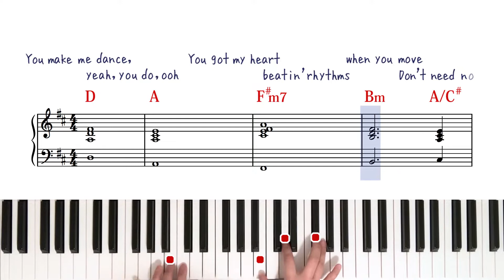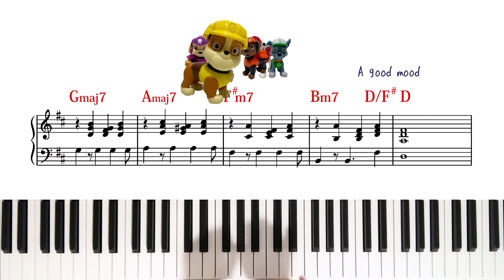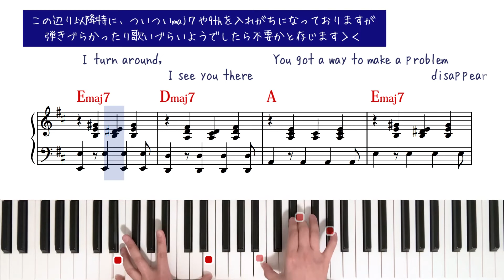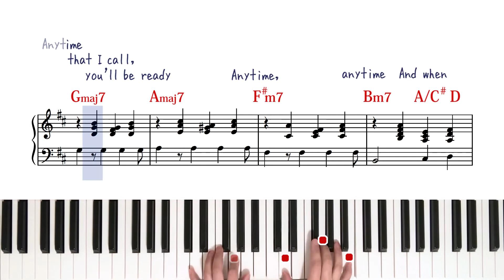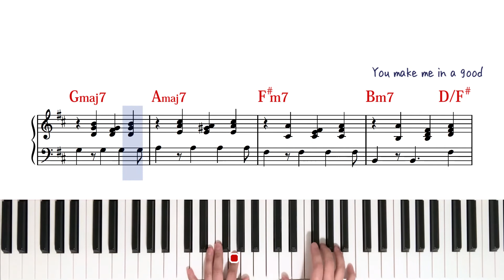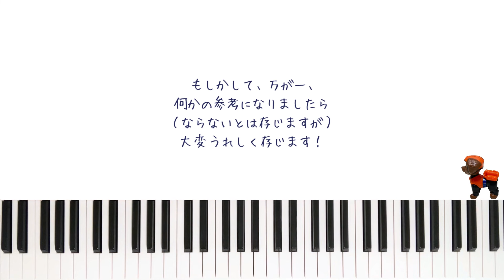【歌詞コード楽譜付き】パウパトロール映画主題歌Adam Levineさんの『Good Mood』ピアノ弾き語り PAW Patrol The movie theme song piano cover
いつも雑な動画を失礼しておりますm(_ _)m

また性懲りなく歌ってみました・・・・

今回は『パウ・パトロール ザ・ムービー』の主題歌Adam Levineさんの『Good Mood』です。

歌が歌えない、ピアノが弾けない私が弾いてみて歌いやすかった伴奏（コード）をつけています。

歌詞はAmazon musicに掲載されているものを参考にしました。
私は英語がまったく話せず、発音やことばの音への当て方などひどいかと存じます。
大変不快な思いをさせてしまい誠に恐縮ではございますが、何卒ご寛恕いただけましたらさいわいに存じます。

コードはmajor7とか9thとかを適当に足しながら弾いておりますので軽いご参考までに・・・

0:12 You make me dance…
0:48 And when I turn around…
1:06 Cause no one in this world…
1:32 Hop in my ride…（2番に入るところ）
2:07 And when I turn around…（2番）
2:24 Cause no one in this world…（2番）
3:35 ピアノ伴奏のみ

いつものごとく、いやいつも以上に下手くそでご高覧いただきました際は恐縮です。。

花粉症で声はカラカラ、ブレスのときには鼻がブヒブヒ言ってますね・・・

映画公開前に公開されたこちらの主題歌。
この時点でかなりお気に入りだった私は早速Amazon musicで聴きまくっていました。

こちら↓はかなり映画公開日の朝、観に行く前に歌ってみました動画です。
うーーむ覚束ない！

映画を観てから聞くと、この歌のテーマがケント（Ryder）とチェイス（Chase）をはじめパウパトたちの信頼関係に由来するものなのか、と感じていました。

わたくしごとですが、その映画の公開翌週、昨年の8月末に母が他界しました。

残された父の悲しみは深く、他人との会話が難しいほどではありましたが、家族ですので手続きなど協力しているうちに訥々と、時に饒舌に母のことを語るようになってきました。

父と母はプラベートも仕事もほとんどずっと一緒にいました。
夫婦でありながら仕事のパートナーでもあり、友人のようでも、戦友のようでもありました。

映画を観たあとも大好きで毎日歌っていたこの歌の歌詞の意味が、その頃からまた違って聞こえてくるようになりました。

いつも一緒にいるかけがえのない存在。

唯一の存在。

その存在すらあれば私は大丈夫。

そんなものを父は失ったのだと私はこの歌を通して理解できるような気がしました。
そしてそれが理解できると、この歌は正気ではとても歌えないような歌でした。

- - 引用 - -

コロナ禍でうんざりするようなニュースばかりで、真剣に対処しようと頑張ったり気を張ったりしていてなんだか疲れているのかもしれません。

Good Moodって本当に大事。

シンプルなコード進行で歌詞をぎゅっと伝え、転調でパワーアップ、また元のコード進行に戻り最後にタイトルの「Good Mood♪」と歌われる構成。
このシンプルで一見チャラくさえ感じるワードが、ここに出てくると世界を包み込むようなしあわせな言葉に聞こえる・・・すげえ！

うまく言えないのですが「Good Mood」という言葉から、リラックスと強い愛とが共存しているみたいな印象を受けました。

- - 引用終わり- -

この曲を初めて聞いたときからもう半年がすぎました。
その間にも歌詞や曲の印象は変わっていき、ますます好きな曲に、自分にとって特別な歌になっていきました。

未だにわたしはこの歌を毎日聞いていて毎日のように歌っていて、未だにいろいろなことに気づいたり、またさらに歌詞や曲の印象が変わったりしています。

多分ですが・・・

私Adam Levineさんよりたくさん『Good Mood』歌ってると思う！笑

平均して日に2〜3回フルコーラス×半年間。

うん。

それでも下手くそなのですが、お恥ずかしながら公開します・・・m(_ _)m

プラレールやトミカやBrioや最強のりものヒーローズや踏切やすべり台やミッフィーやパウパトやトーマスやしまじろうやシルバニアファミリーやペッパピッグの世界で遭難寸前の3歳児母です。

ブログに貼るための動画（子育てネタメインです）をアップするためYouTubeを始めました。
お見苦しいスナップ的なものばかりです。
ご高覧いただいてしまいました際はただひたすら恐縮です。